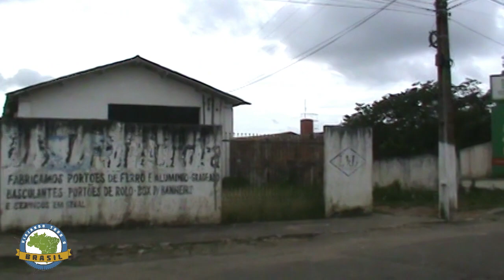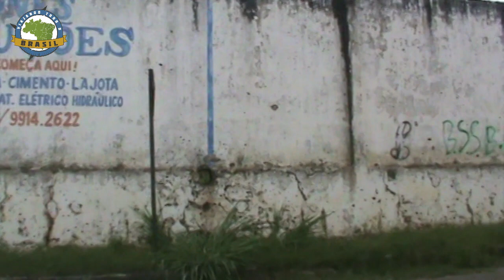Ubajara/CE - Especial - Viajando Todo o Brasil